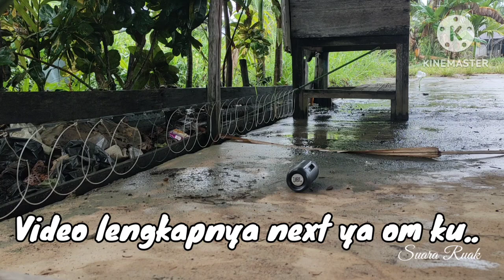GAGAL POIN DEH..😁🤭